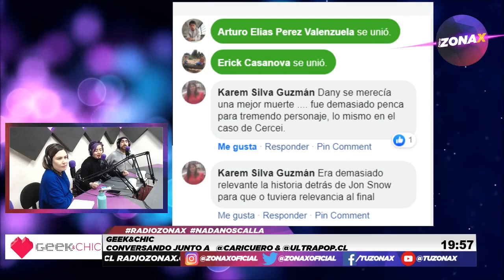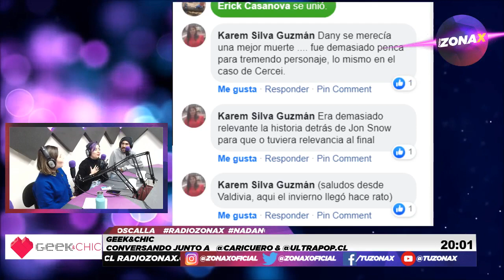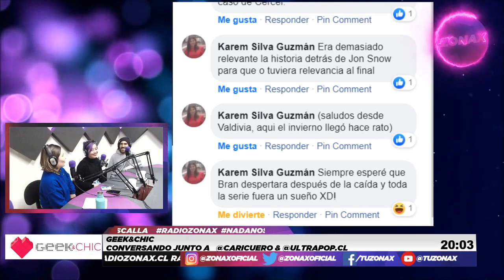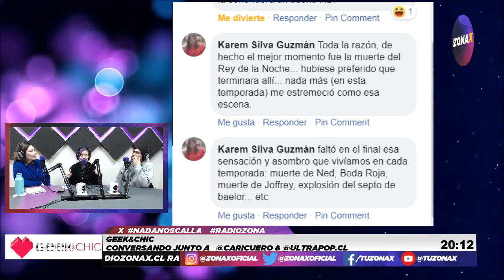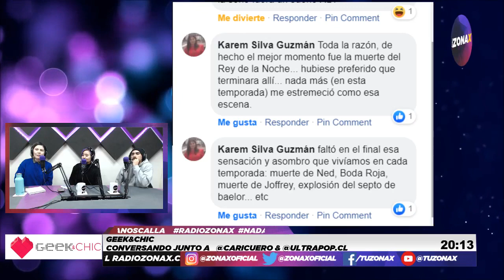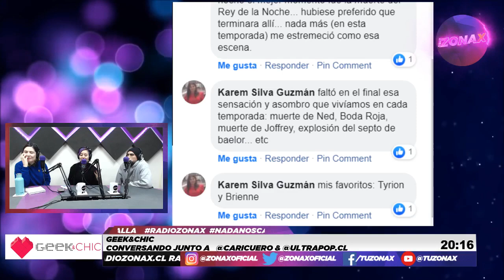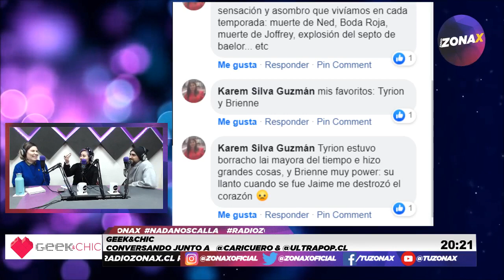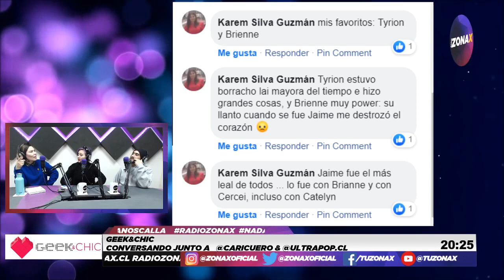GEEK&CHIC - El Último dominGOT: Apreciaciones del fin de Game Of Thrones - RADIOZONAX cap.9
Contenido:
-Conversación sobre toda la cultura pop retro.
- Game of thrones
- videos, series de tv, películas.
-Apps web de la semana
-Noticias Tech
-Chic
-Lanzamientos